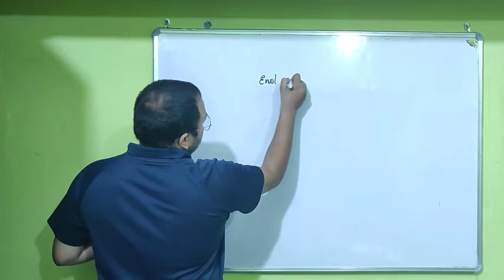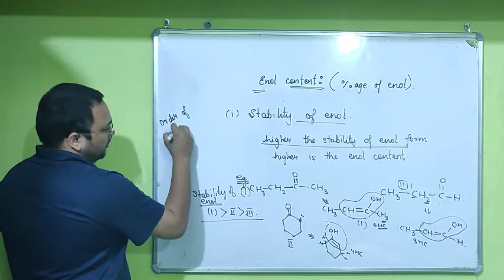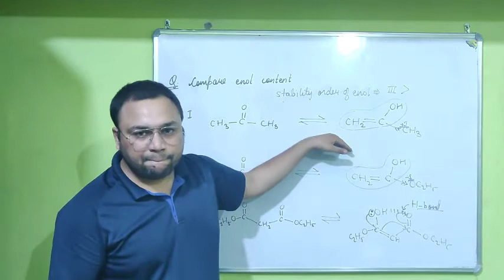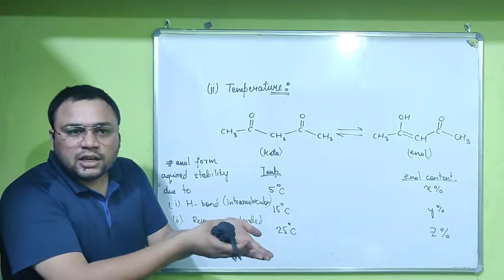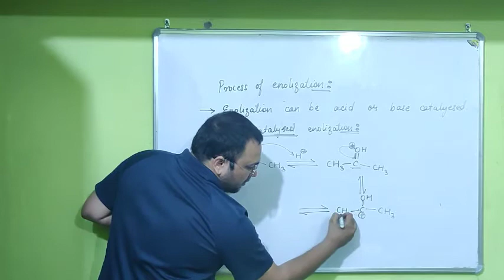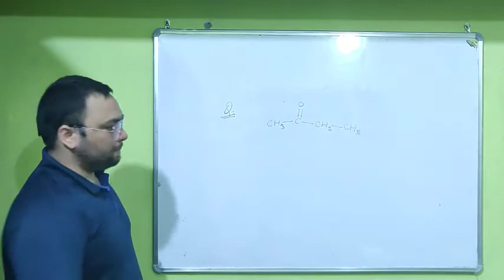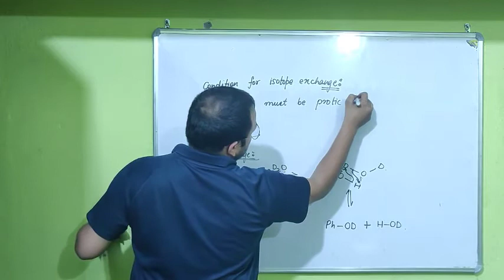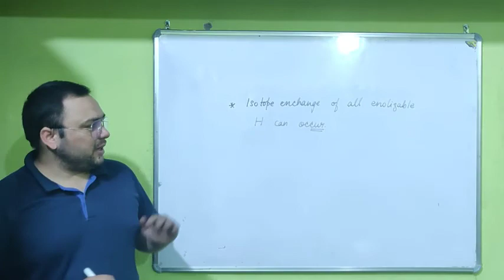Tautomerism | Structural Isomerism | Organic chemistry L 5 I CLASS 12 Chemistry I fizixium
Hello doston,
main aaj aapke liye aaj laya hoon isomerism series ke fifth lecture. isme hm log tautomerism ko discuss karenge.
so, keep viewing enjoying and love Science.
aapka dost😊
Saquib ali

4️⃣Telegram:- @fizixium
Category
Education
License